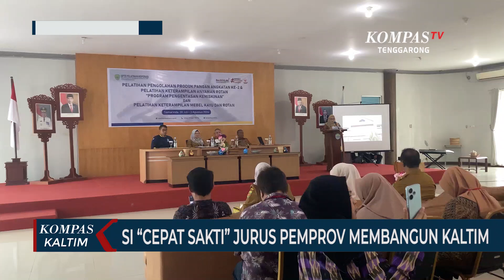Si “Cepat Sakti” Jurus Pemprov Membangun Kaltim